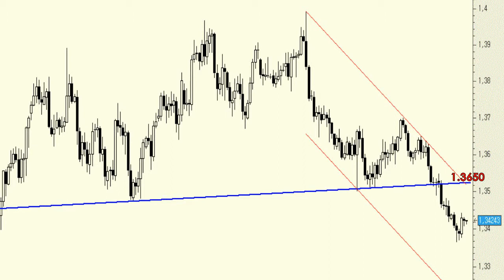Technical Analysis Euro/Dollar